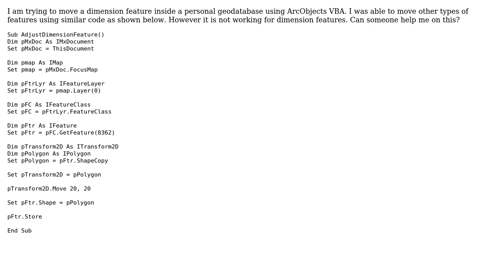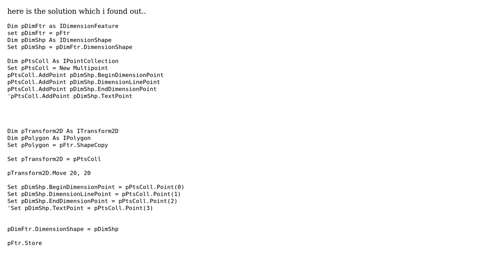GIS: How to use ITransform2D on dimension features (arcobjects)?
With thanks & praise to God, and with thanks to the many people who have made this project possible! You are responsible for your own actions.